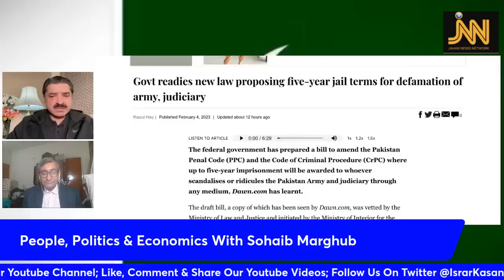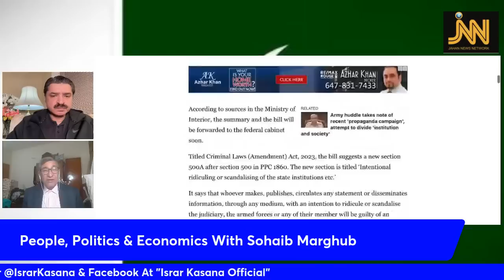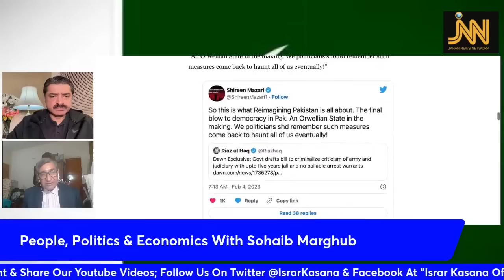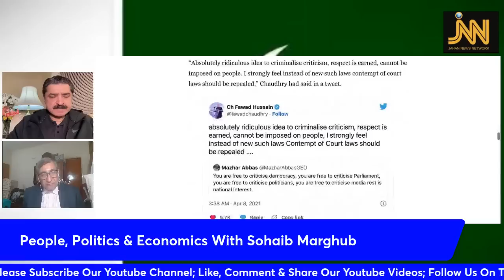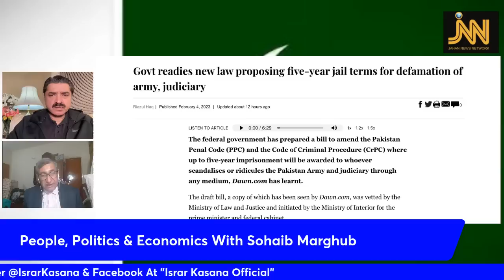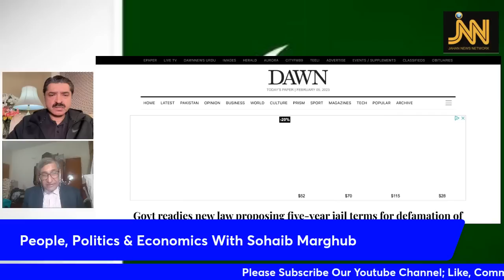جو فوج اور عدلیہ کے خلاف بولے گا 5 سال قید،جرمانہ۔۔یہ مارشل لا نہیں تو کیا ہے؟صہیب مرغوب|اسرار کسانہ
PDM Government Proposes New Law Proposing Five Year Jail Term For Defamation Of Army, Judiciary.